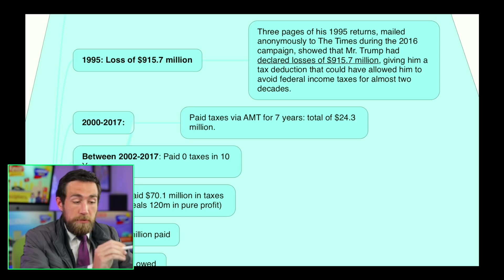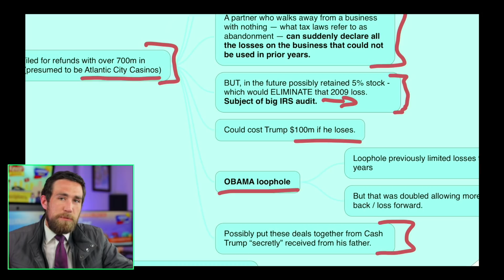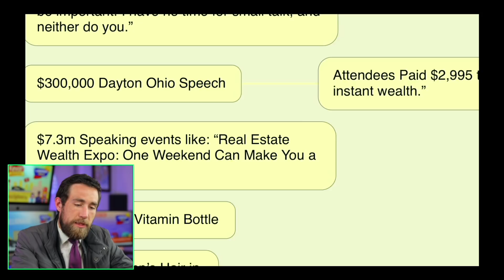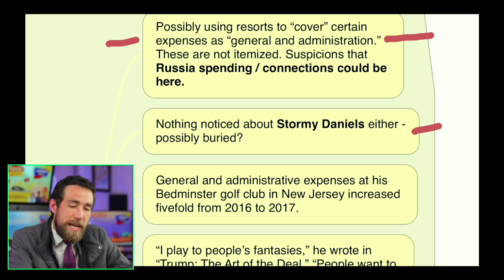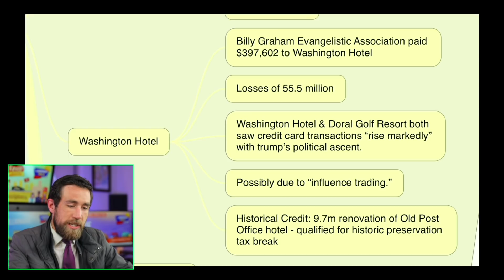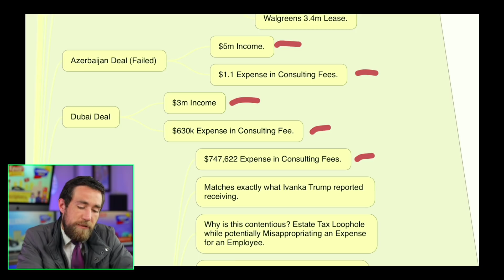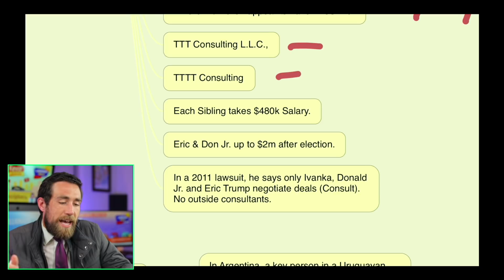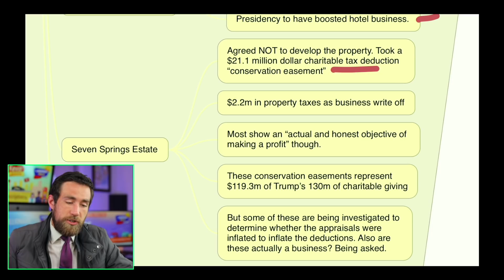The Trump Tax Returns: Explained.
Trump Tax Returns. ⚠️Youtube Course & Investing Programs 🚨 Use Coupon 🤠LABORDAY🤠 🦠Life Insurance 💰Free stock (deposit $100) INVEST w/ Kevin

00:00 Intro on Trump Tax Returns.
01:23 Donald Trump's Taxable Income.
06:45 Donald Trump's Income Sources.
09:57 Donald Trump's Russia & Stormy Daniels Expenses.
12:05 Donald Trump's Lifestyle Write Offs & Hair.
12:40 Donald Trump's Real Estate Income.
15:40 Ivanka Trump's Consulting Fees.
19:54 Miss Universe & Loans & Values.
21:33 Conservation Easement Loophole.

In this video we'll break down Donald Trump's tax returns including information on Trump's annual income, Trump's affiliate sponsorships with Dominos, Oreos, the Obama loophole on the Atlantic Casinos, secret income from Trump's father to avoid estate taxes, The Apprentice, Dubai hotel, Vancouver & Hawaii, Ivanka Trump consulting fees, Ivaka Trump hair and makeup, $750 in federal income taxes in 2016, Trump's response that this is fake news, Trump's Club and Hotels, Trump Tower New York including Trump's offices at 40 Wall Street, Trump's licensing deals, Trump's other affiliate revenue and laundry detergent with All. We'll explain the Ivanka consulting loophole, the impact of the presidency on Trump's income, the value of hotels, the Seven Springs Estate (Trump Mansion), Trump University, Trump's expos and events, Trump's partnerships, and other Donald Trump income. Trump stock sales and income.